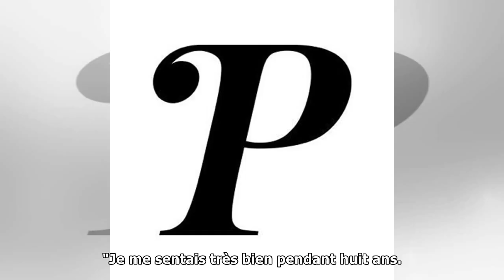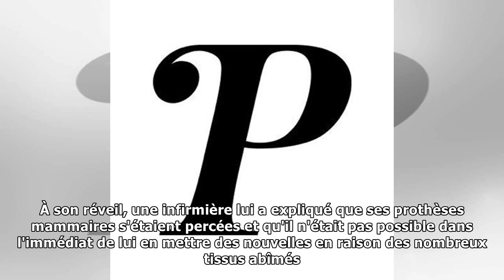Karine Dupray (La Ferme célébrités) : "Mes implants mammaires se sont percés"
Welcome!